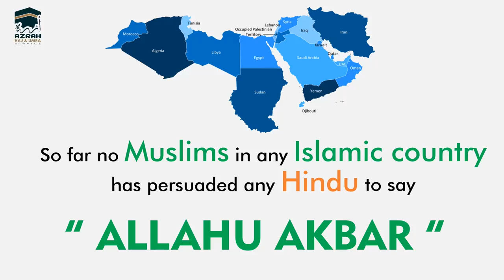In Any IsLamic Countrie's ,Nobody Beats Anyone in the Name of Religion..😍🤗😘(This Is Islam)